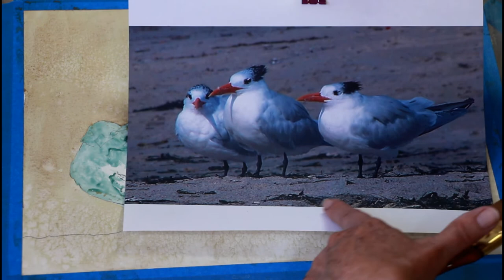Watercolor Pt 1 Tern, Tern, Tern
Part 1 of watercolor project of 3 terns. For beginner to intermediate watercolor painters, I walk you step by step through the project.